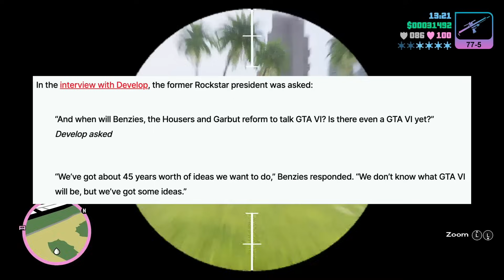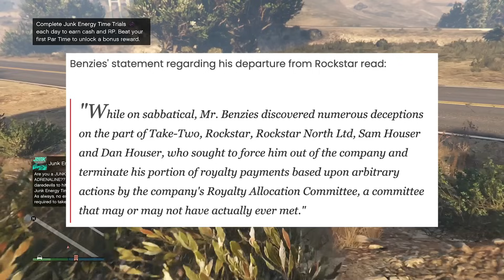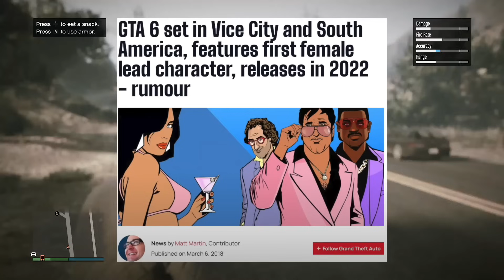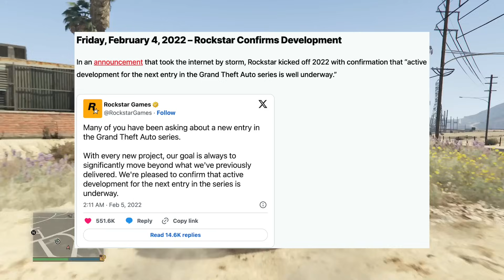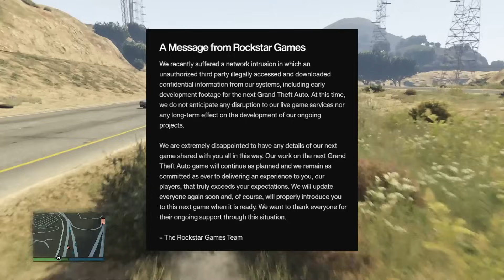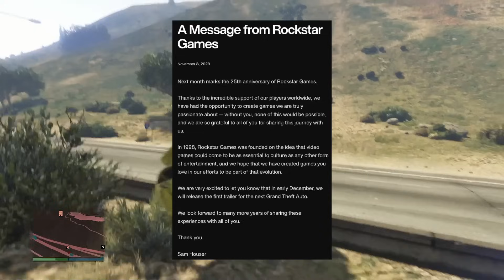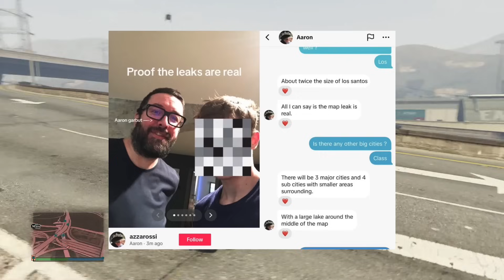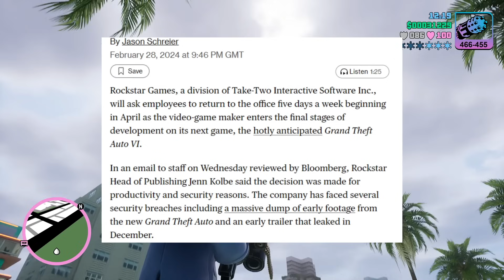GTA VI DOCUMENTARY: The ULTIMATE GTA 6 Timeline So Far!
📖Chapters:
0:00 - Intro
0:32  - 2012 - Early Mumerings Of GTA VI
2:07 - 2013 - "45 Years Worth Of Ideas"
2:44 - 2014 - GTA VI Commences Development (Pre-Production, Planning, etc)
3:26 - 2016 - Leslie Benzies Vs Rockstar Games Lawsuit & Benzies Departure
5:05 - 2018 - Project Americas Leak & Dan Houser Interview
6:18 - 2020 - Dan Houser's Departure, GTA VI In "Early" Development
8:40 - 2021 - Tom Henderson Leak
14:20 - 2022 - Rockstar Confirms GTA VI Is In "Active Development," Jason Schreier Article, Gameplay Leak & Rockstar's Response
18:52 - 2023 - Rockstar Announce GTA VI Trailer, Trailer 1 & December Leaks
23:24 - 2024 - GTA VI Enters "Final Stages" Of Development & Take-Two Confirm Fall 2025 Release Timeframe
26:15 - Summary
26:54 - Outro